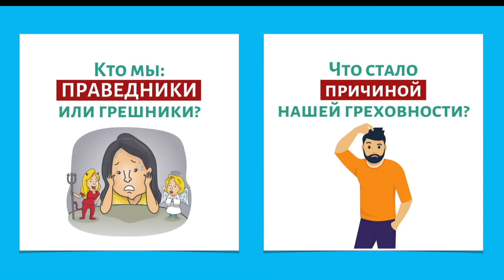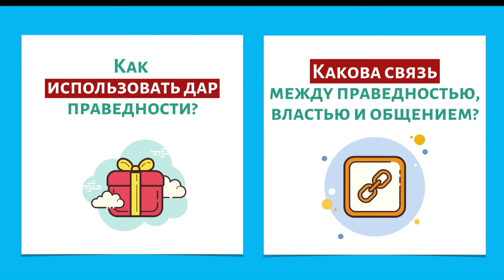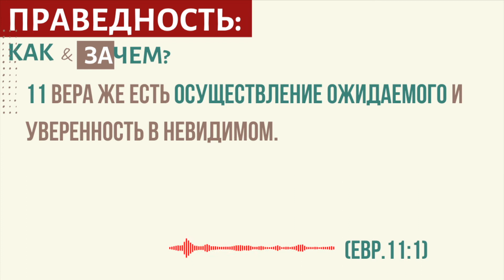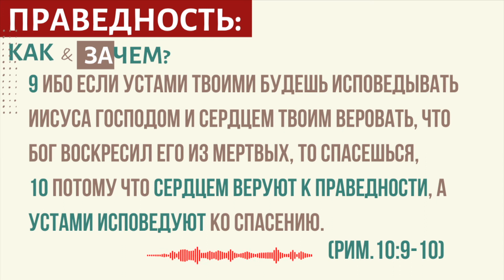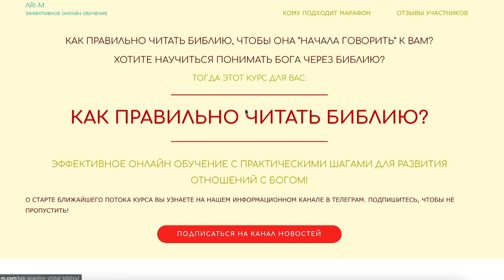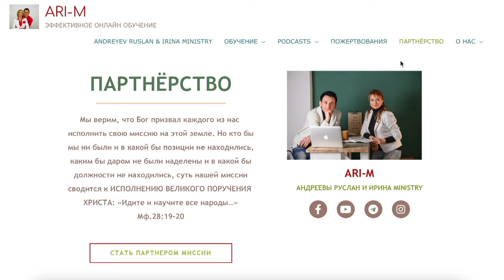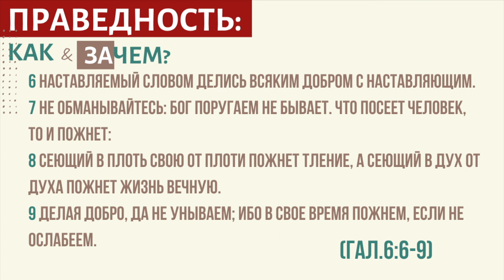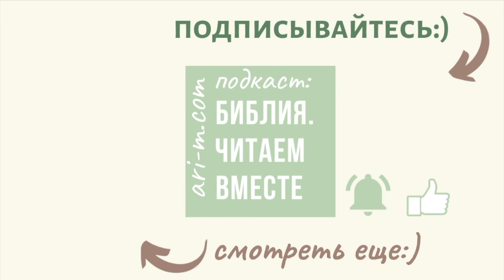#10 ПРАВЕДНОСТЬ: КАК и ЗАЧЕМ/Подкаст: БиблияЧитаемВместе/АндреевыРусланИрина/ARIM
📌СЕГОДНЯ ОБСУЖДАЕМ ВОПРОС:
- КАК ежедневно применять принципы НАШЕГО ОПРАВДАНИЯ?

🎯ЦЕЛЬ данной серии выпусков:
 1 Погружение и размышления вокруг истин воли Бога об исцелении.
 2 Откровения через размышления, чтобы увидеть личную сопричастность к воле Бога об исцелении.
 3 Пребывание в этих обетованиях с целью поддержания фокуса веры.

📌 ТЕЛЕГРАММ.